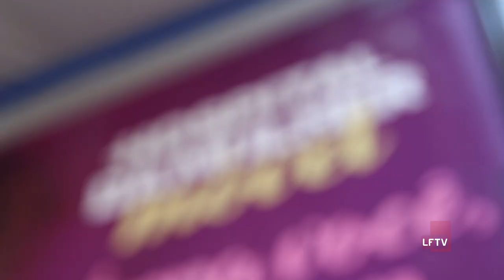Outubro Rosa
A campanha do Outubro Rosa para prevenção do câncer de mama e de colo do útero em Lauro Freitas está sendo intensificada com a Unidade Móvel do Hospital da Mulher.